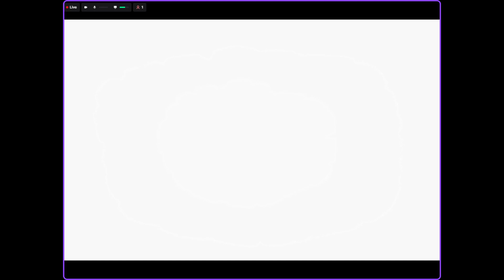POP: The Sands of Time #4 "I'll Meet You At The Baths...Stop Talking To Yourself"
The Prince and Farah escape the baths and begin their descent under the palace